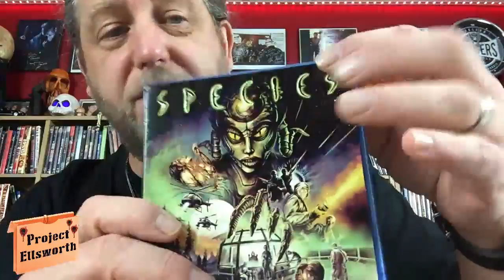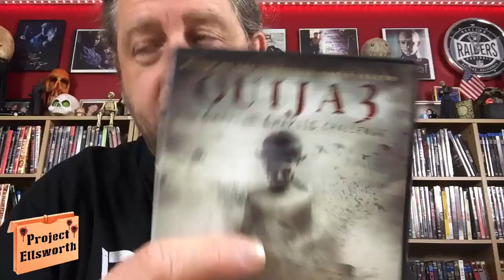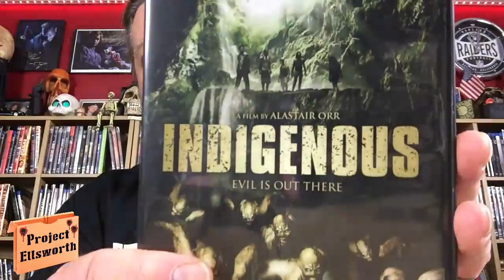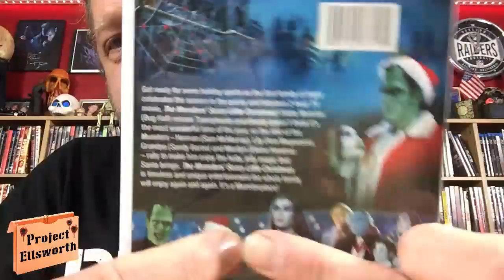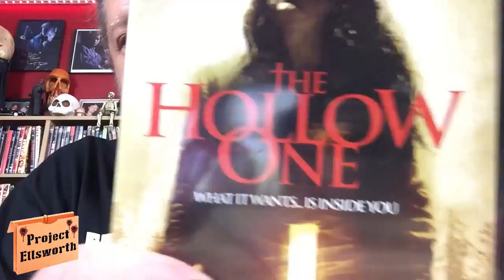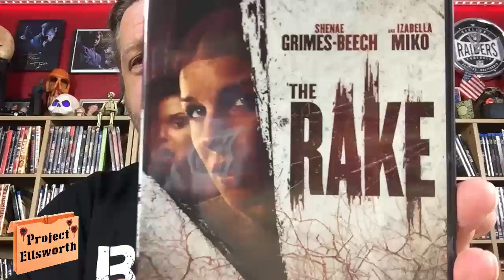HUGE Dollar Tree Horror Movie DVD and BluRay Haul - PE#417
My wife and I were out and decided to stop at a couople Dollar Tree locations and I struck gold as far as $1.00 Horror Movies goes. I also managed to get six other Horror Movies for a total of $4.00 at a thrift store. It was a great Horror Collection day for me. Come on in and see what I found and oicked up. Please enjoy my latest video, HUGE Dollar Tree Horror Movie DVD and BluRay Haul - PE#417.

If you enjoy Horror Movies, you're in the right place. I review several horror movies every single week. I love this stuff and have been watching horror just about my entire life. Leave me some comments about how YOU feel about Horror movies, regarding any requests you may have, or just about the wonderful world of Horror in general. I reply to every comment that I receive, good or bad.